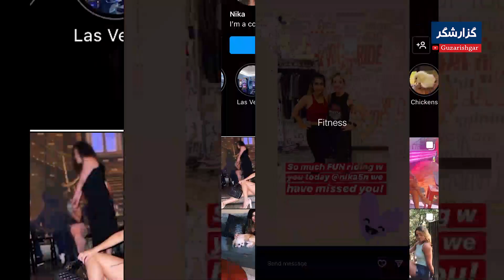دختر ایرانی هنگام سـ..کس با مرد امریکایی 'انتقام' سلیمانی را گرفت I نیکا نیکوبین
پولیس امریکا اعلام کرد که یک زن ۲۱ ساله به نام نیکا نیکوبین هنگام رابطه جنـ/سی با یک مرد امریکایی، گردن او را با چا-قو زخمی کرده است.